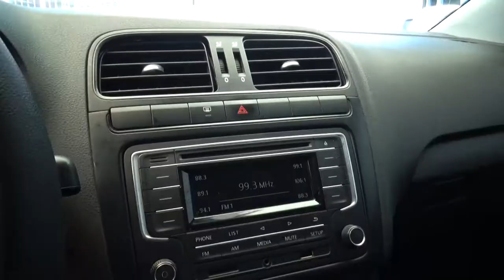Volkswagen / Vento / 2018 - 1734